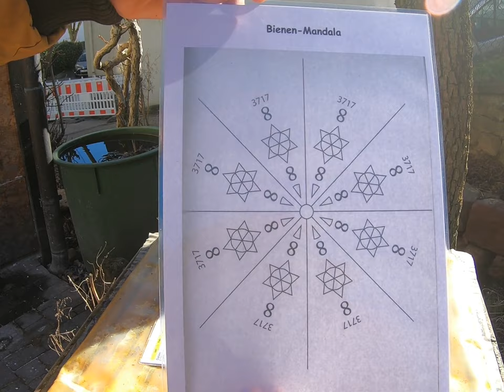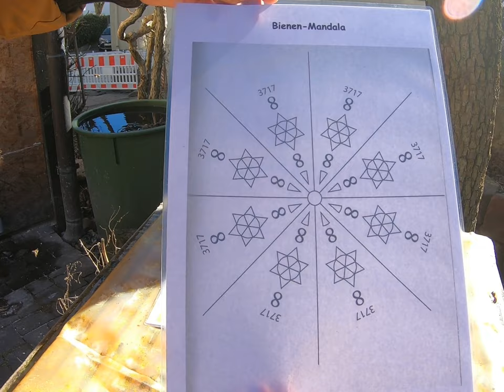12.02.2022 Winterkontrolle mit Futtercheck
Immer noch ein super Bienenvolk. Varroafall hat sich eingependelt auf ein haltbares Niveau. Behandlung mit Oxalsäure war somit erfolgreich. Nächste Kontrolle in den nächsten 6 Wochen.